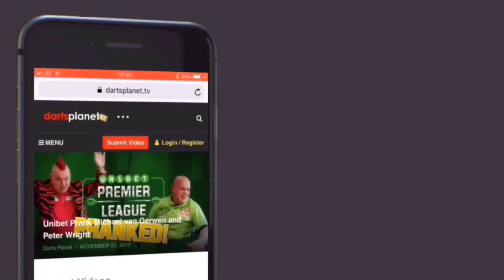DARTS NIGHT IN - EPISODE 1 - SPEAKING THE TRUTH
Join us on our new weekly show where we discuss the world of darts & give our honest opinions. We stream live then pull together all the highlights with our top talking points & debates.

Episode 1 We Discuss .

Barney's Retirement
Ian White Premier League Darts
Rob Cross Performance
Michael Smith
Being a PDC Referee
Ryan Meikle
Darryl Gurney
Funny Storries & Lots More